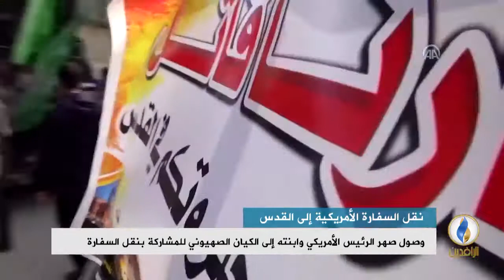تقرير إخباري.. وصول صهر الرئيس الأمريكي وابنته إلى الكيان الصهيوني للمشاركة بنقل السفارة إلى القدس